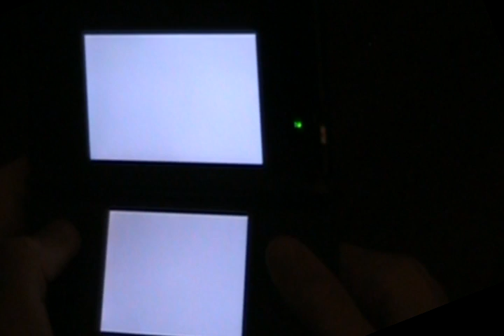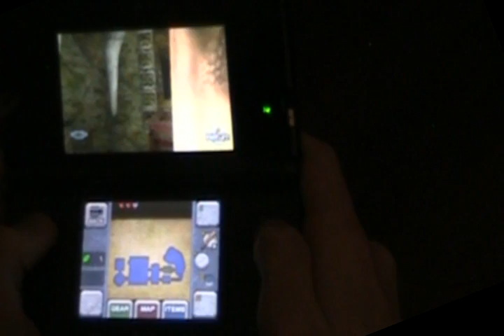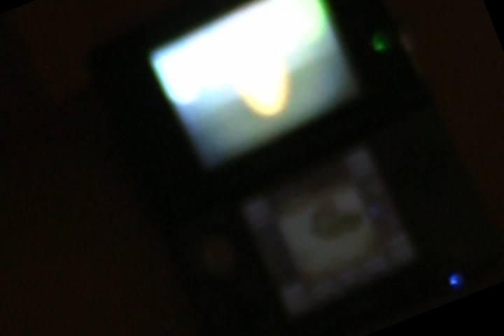Ocarina of Time 3D Any% NG+ Speedrun in 39:59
This is an Ocarina of Time 3D Any% NG+ speedrun done in 39:59 (timed from file start until the credits text appears) done by me. The footage is kinda blurry in Link's house at the start, but clears up afterwards.

This run uses New Game+ (starting a new file with an item on B, in this case Farore's Wind) to beat the game as quickly as possible. This is possible due to a glitch that the co-developers overlooked. If you do the Bottle Adventure glitch to get a desired item on B, then get on a horse and quit, when you start a new file you will have that item on B. This run also uses Wrong Warping to reach the credits without beating Ganon. By setting Farore's Wind in a specific location and then warping to that location while starting an after-dungeon cutscene, you can warp to many places. Setting Farore's wind in Goron City as child and then returning there during the Dodongo's Cavern end cutscene allows you to warp to the credits. The credits take up a large chunk of the video.

This run isn't too difficult aside from a few luck-based things and skipping the slingshot in Dodongo's Cavern (need to use very precise jumps to get around flame platforms). The controls aren't exactly OoT 64 tier either :P. I think about 30+ seconds could come off of this while using the exact same route. Slapping myself now that I look back at the torch lighting in Goron City, wasted ~8 seconds re-lighting the stick twice and putting it away manually after torch #2 before grabbing the pot. Just one of those silly things I didn't notice until I re-watched the run.

I didn't put that many attempts into this and I know with some more practice I could get a lower 39.